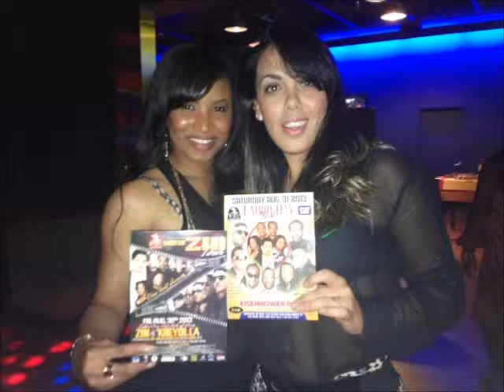AUGUST 30TH & 31ST 2013